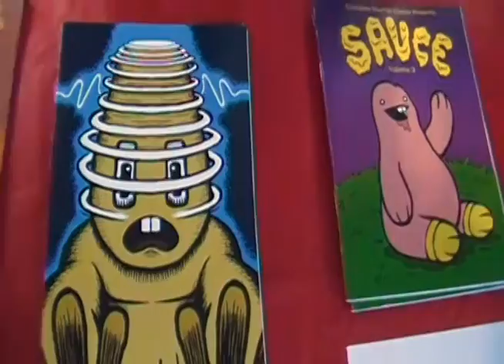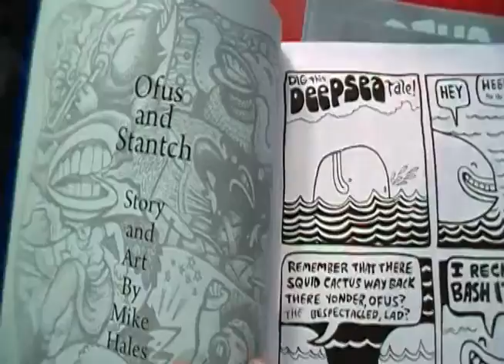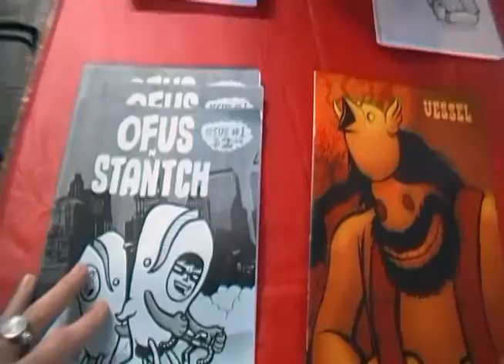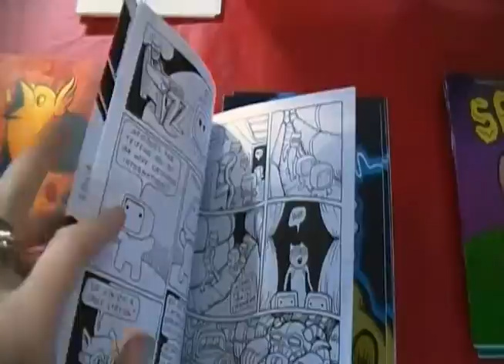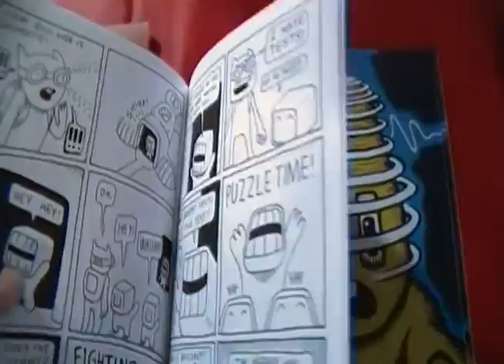Mike Hales - APE 2014 Artist Interview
Mike Hales is a comic book artist and game illustrator living in San Francisco, CA. He came to Alternative Press Expo to meet other creators and to sell his comics. Ofus N Stanch is a friendship story about a kids play. Squirrel Warz, is a real-time strategy tower defence iPhone game which Mike illustrated. His comics, illustrations, and video game art can be found on his web